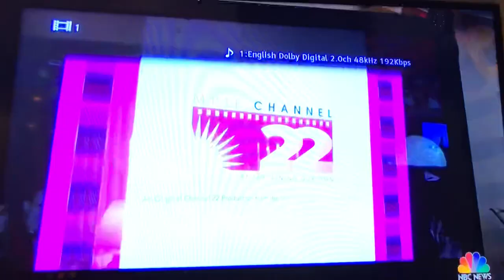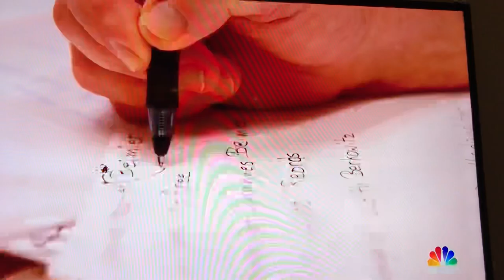Still Working In The Motion Picture Home